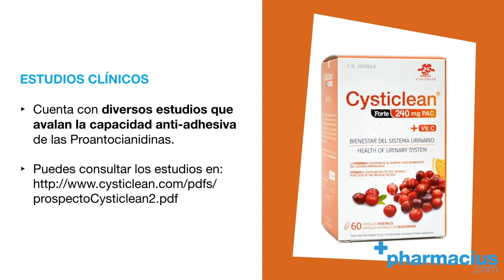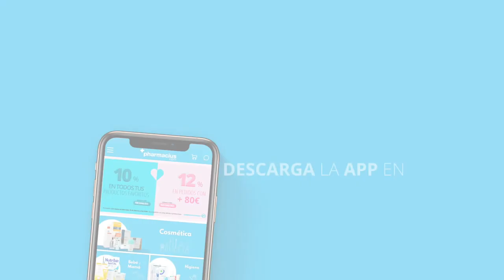Cysticlean Forte: Qué es, Para qué sirve, Cómo tomar, Composición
👉 CYSTICLEAN FORTE 60 CÁPSULAS/30 SOBRES de Vita Green ►

Cysticlean Forte Cápsulas o Sobres es un complemento alimenticio desarrollado para combatir las infecciones urinarias agudas o recurrentes, cistitis.

Comparte tus opiniones sobre Cysticlean Forte en los comentarios.

TRANSCRIPCIÓN:

Hoy en Pharmacius.com os presentamos Cysticlean Forte, un complemento alimenticio a base de arándano rojo americano y Vitamina C para mantener el bienestar del sistema urinario.

Cysticlean Forte combina las propiedades del arándano rojo americano (que porta una alta concentración de Proantocianidas, 240 mg de PAC) y de la vitamina C para reforzar el sistema inmunitario de cara a hacer frente a procesos de infecciones urinarias, velando por el bienestar del sistema urinario al evitar que la bacteria e coli se adhiera en las paredes de la vejiga.

Este complemento cuenta con diversos estudios que han demostrado las propiedades de las proantocianidanas frente a la bacteria e coli.

Cysticlean Forte se presenta en 3 formatos en cápsulas, de 10, 30 y 60 cápsulas, y un formato de 30 sobres.

La posología de este complemento sería de 1-2 cápsulas o 1-2 sobres al día, según las necesidades y la recomendación del médico.

Los complementos alimenticios no sustituyen una dieta sana y equilibrada, debes almacenar este complemento en un lugar fresco y seco y fuera del alcance de los niños.

Recuerda que si quieres comprar Cysticlean Forte en cualquiera de sus presentaciones, está disponible en Pharmacius.com, te dejamos los enlaces a los productos en la descripción de este video.